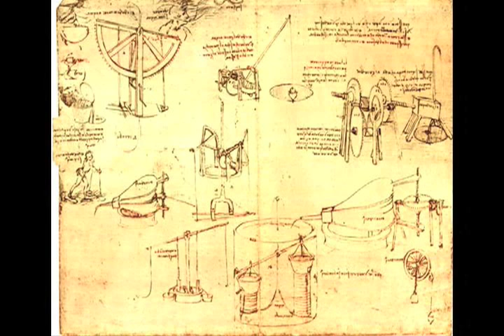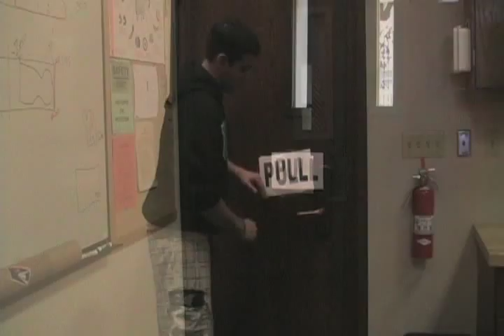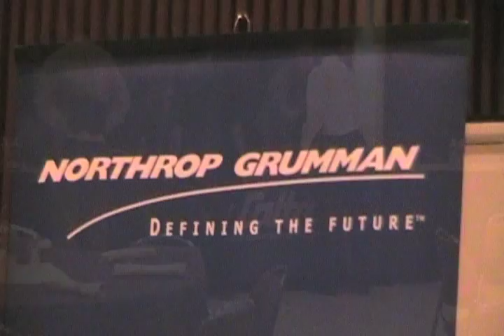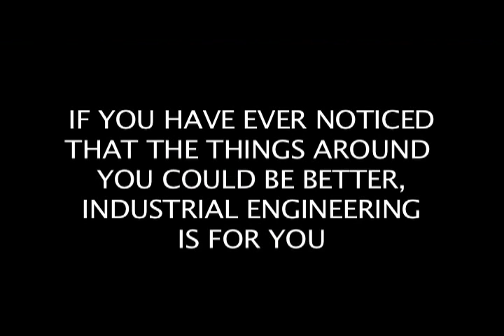Becoming an INDUSTRIAL ENGINEER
UNIVERSITY OF SAN DIEGO CHAPTER OF THE INSTITUTE OF INDUSTRIAL ENGINEERS (IIE) PRESENTS A VIDEO ON WHY YOU SHOULD CONSIDER BECOMING AN INDUSTRIAL ENGINEER... brought to you by Omar Damluji and Mike Hoxter (President and Vice President of USD IIE)